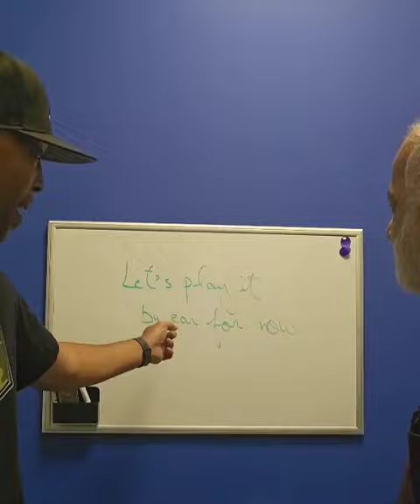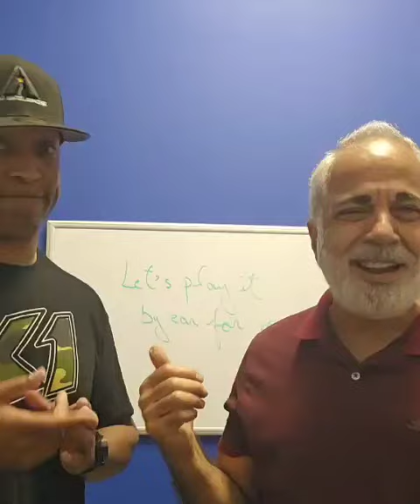Video # 354 - Let's play it by ear for now.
A new idiom. I heard this one about a week ago.
Couldn't wait to share it with you. Here it is. "Let's play it by ear for now."